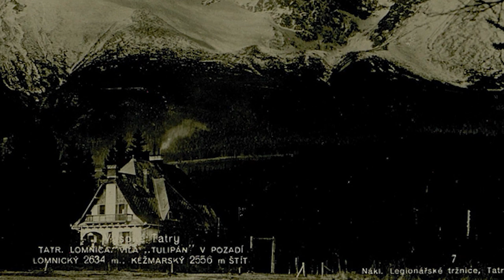Vysoké Tatry na pohľadniciach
🗺Cestujete niekedy prstom po mape?🛸🛰 A čo takto cestovať prostredníctvom našich zbierok historických máp aj v čase? 📍📍📍Pripravili sme pre Vás seriál, v ktorom Vám predstavíme zaujímavé miesta na Slovensku, tak ako boli zachytené v minulosti prostredníctvom historických pohľadníc, grafík alebo písomností.💺 Pohodlne sa usaďte, dnes vyrážame do Vysokých Tatier ⛰🏔🗻